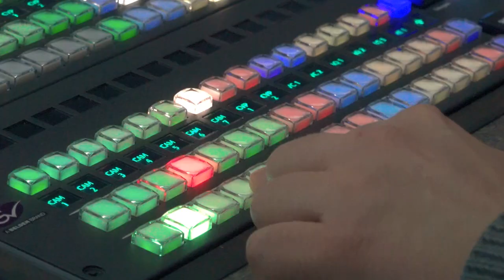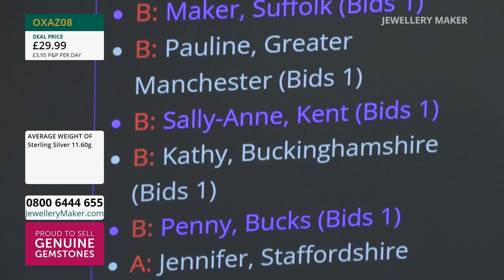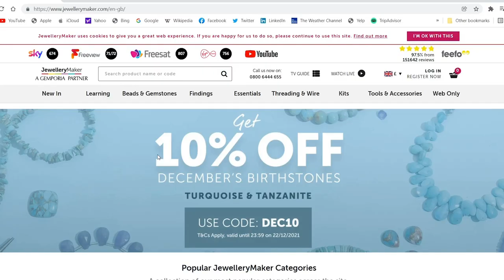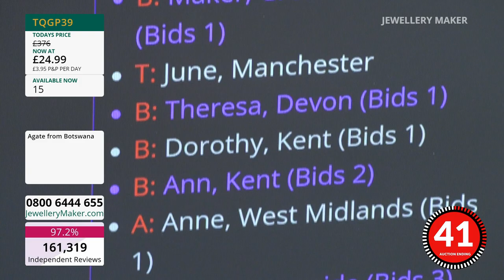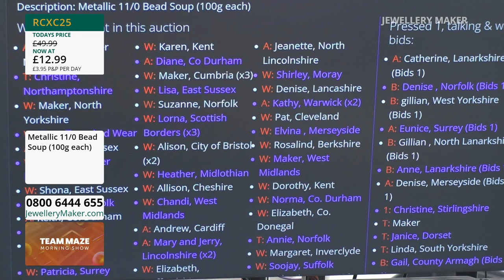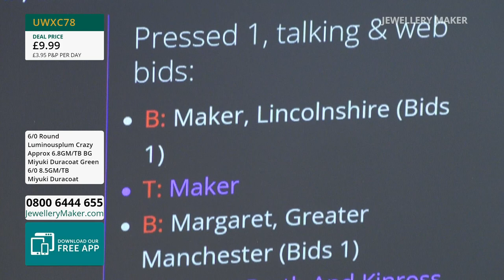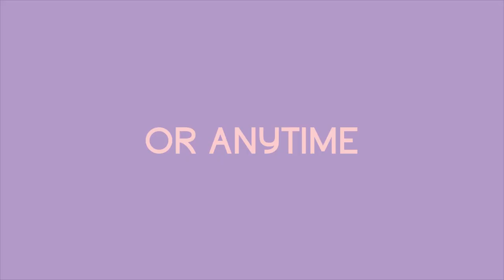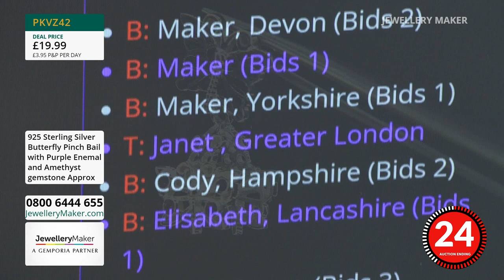Jewellery Maker Live 28/07/23 -- Zena Broadbent & Mark Smith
Jewellery Maker Live 28/07/23 -- Zena Broadbent & Mark Smith. Please note, this is a recording of a live program. Items may be sold out. Please call JewelleryMaker customer service for more information - 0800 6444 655.

Presenter:
Guest Designer:

Mark's 12th Anniversary Show

Viewer's Choice
08:00 - 09:00

Botswana Business
09:00 - 10:00
It's guest designer Mark Smith's 12th anniversary! Let's celebrate in style with one of his favourite gemstones!

Mark Smith's Bead Soup Specials
10:00 - 11:00
Chef Smith is in the kitchen cooking up something special, do not miss these incredible bead deals!

Mark Smith's Anniversary Deals
11:00 - 12:00
We're celebrating guest designer Mark Smith's 12th anniversary with us, it's only right that we bring you some of his must-have pieces!

Tassel Caps
12:00 - 13:00
It's guest designer Mark Smith's 12th anniversary! Let's celebrate in style with one of his favourite components!